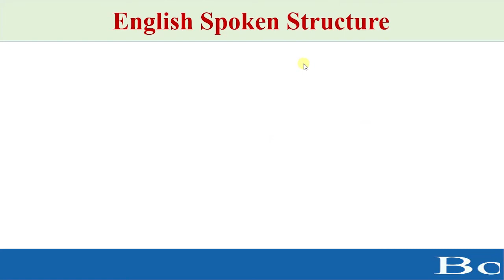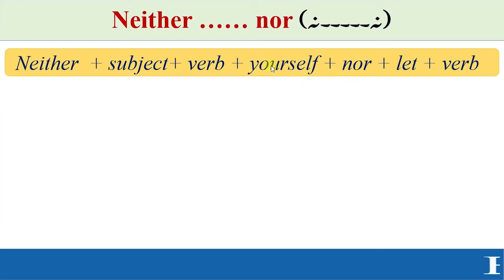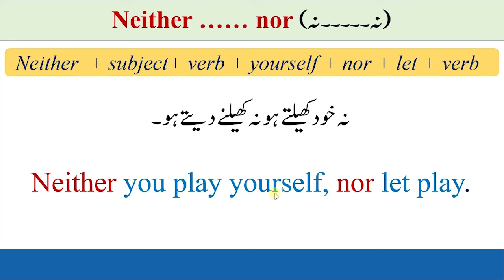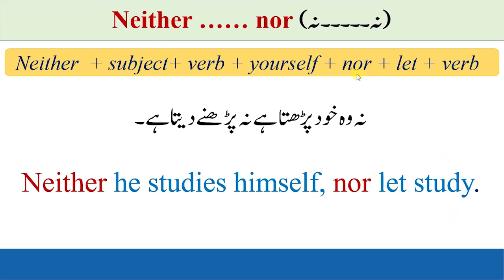English structures | spoken structure | advanced English structures | By Ameer Ali Hunzai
in this video you will learn an English spoken structure which helps you in English speaking.